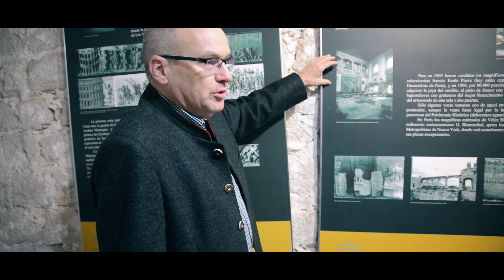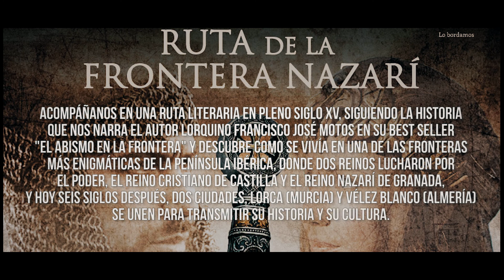RUTA FRONTERA NAZARÍ. LORCA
El paisaje y la riqueza patrimonial de esta zona confiere un gran atractivo a esta ruta y pretende poner en valor la historia de conflictos y colaboración durante los casi 250 años de la existencia de la frontera entre el reino nazarí de Granada y el reino de Murcia perteneciente a la Corona de Castilla.